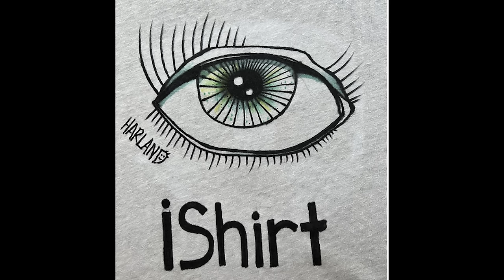Beauty and the Beast! BRENDA SARAI ZUNIGA on about mindfulness and pageantry! #98